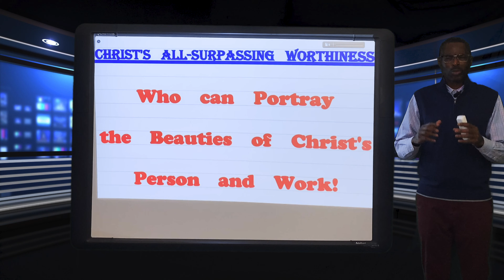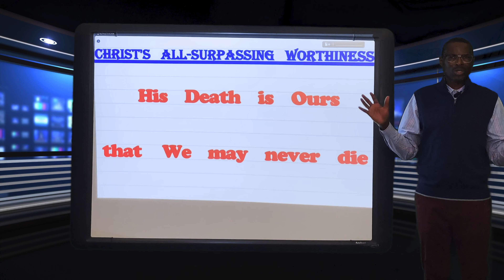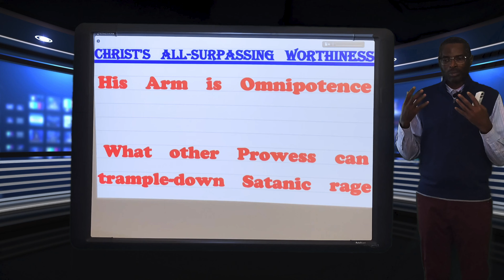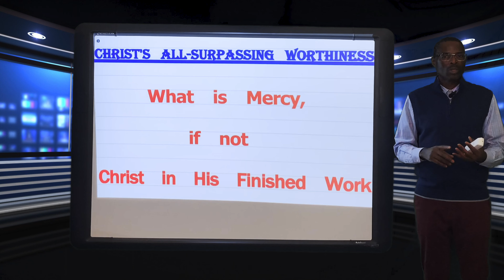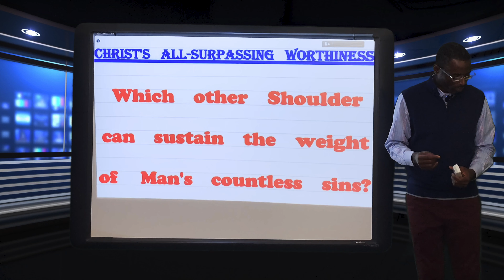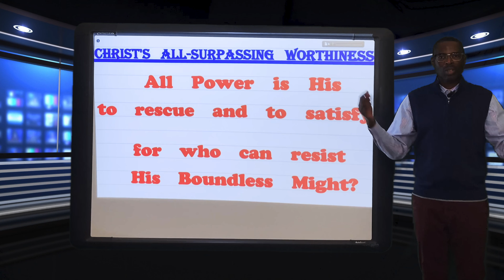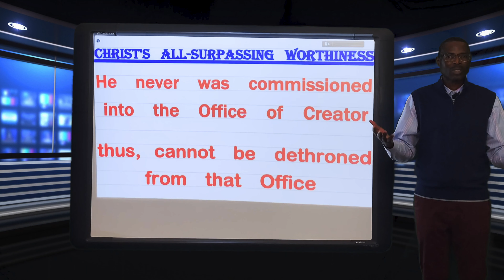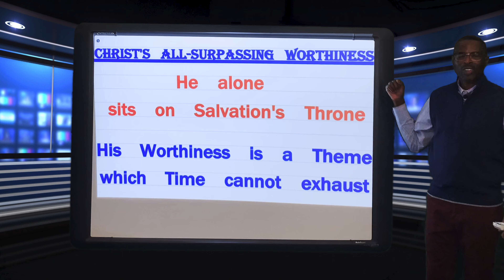Christ's All-Surpassing Worthiness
The Majesty of Christ's Person